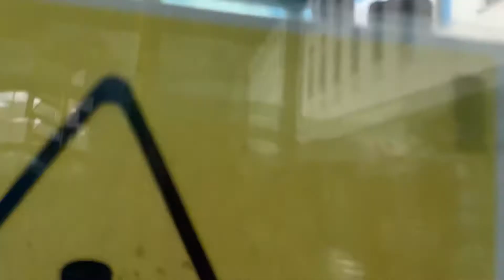Busmitfahrt München Linie 53 Münchener Freiheit